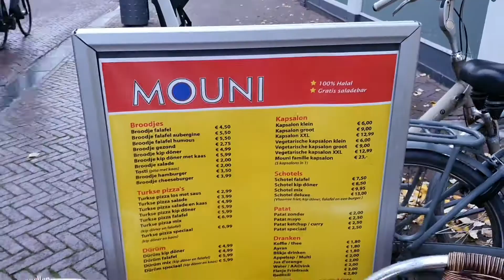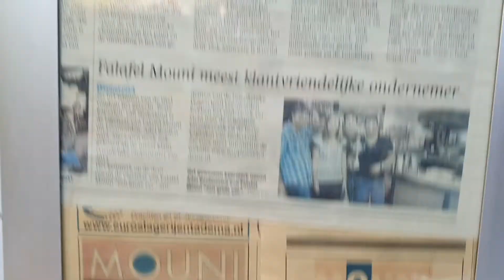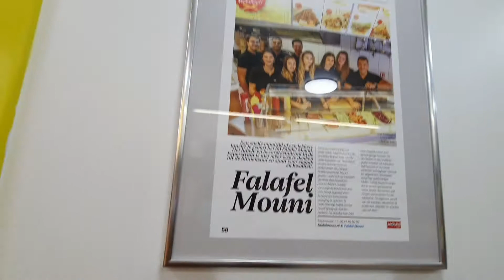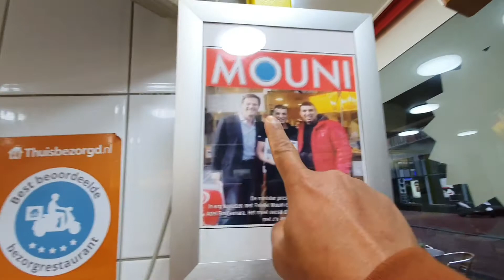COBAIN KAPSALON HALAL TERENAK DI BELANDA | MOUNI KAPSALON HALAL FOOD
Assalaamu' alaykum!
Kali ini kita kulineran di Restaurant Mouni yang ada di Leeuwarden.
Resto ini sudah meraih banyak penghargaan loh, salah satunya sebagai resto yang menjual Kapsalon terenak di Belanda.
Dan yang paling penting, halal guys!
Hi Guys!
This time we went for culinary at Mouni Restaurant in Leeuwarden.
This restaurant had received a lot of awards, one of it was as the tastiest/the best Kapsalon seller in the whole Holland!
And the most important thing, it's halal food!